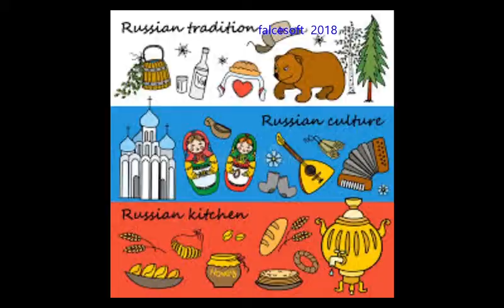La tromba di falcesoft suona: Canzone Russa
Il video è messo senza scopo di lucro, ma solo per ascolto personale . Saluti